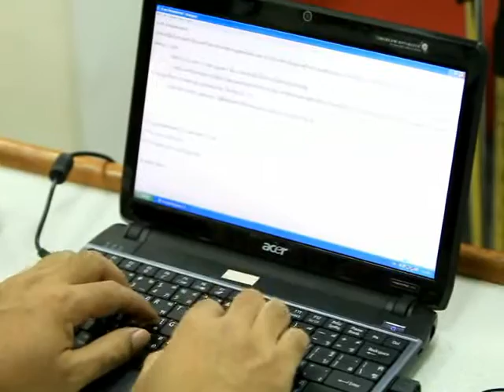แถลงความพร้อมกีฬาซีเกมส์ที่ประเทศพม่า,MeetThePress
ธวัช กุมุทพงษ์พานิช จาก ส.ตะกร้อ นพ.เอาชัย กาญจนพิทักษ์ จาก ส.ยิงปืน สงวน โฆษะวินทะ จาก ส.ยิงธนู และ นรรัตน์ ลิ่มนรรัตน์ จาก ส.หมากรุก ร่วมกันแถลงความพร้อมของนักกีฬา ในการเข้าร่วมชิงชัย ในกีฬาซีเกมส์ที่ ประเทศพม่า ปลายปีนี้ ในการแถลงข่าว มีทเดอะเพลส ที่ห้อง โพธิ์ทอง สนามศุภชลาสัย / Photographer กิตตินันท์ รอดสุพรรณ (Kititnun Rodsupan)